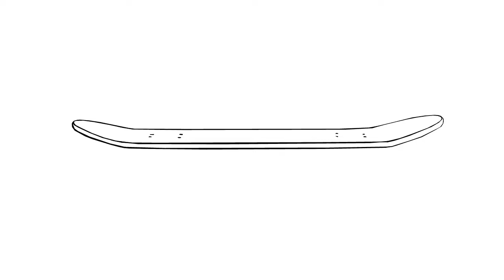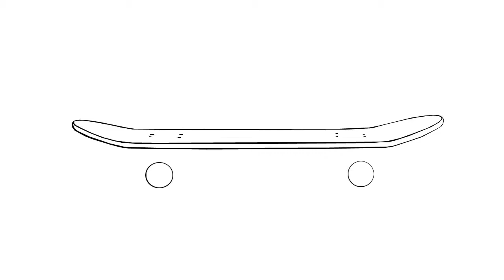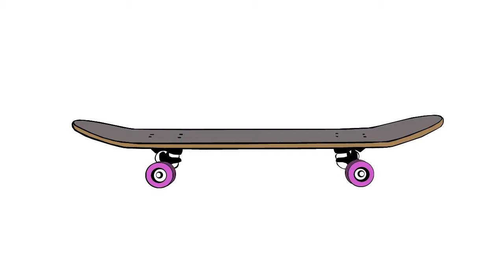Como desenhar skate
Fala galera do Skate! Vamos aprender a desenhar esse skate, bem fácil. E bem rápido.